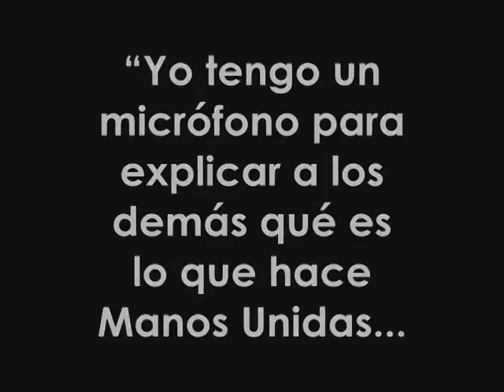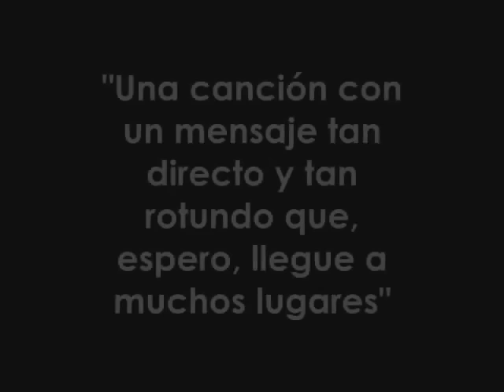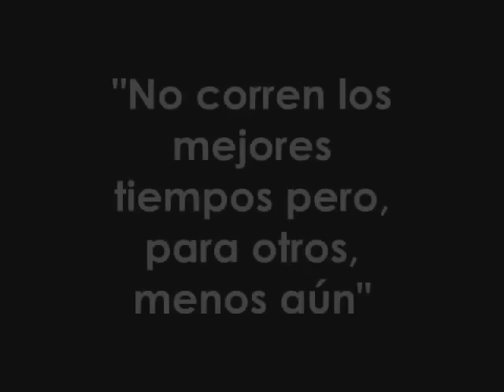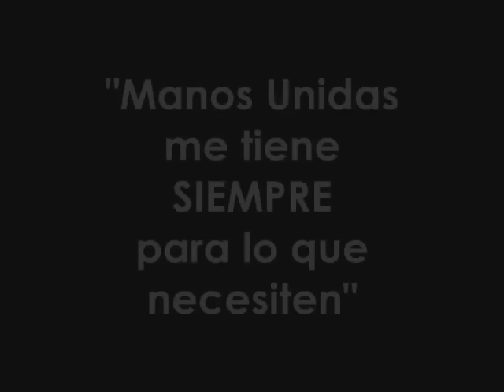Rosa López Manos Unidas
Rosa López ha incluido en su último disco la canción "Manos Unidas". Es un homenaje y reconocimiento de Rosa López al trabajo que realiza Manos Unidas desde 1960 en los países más pobres del mundo. Muchas gracias, Rosa López.

Rosa María López Cortés, conocida como Rosa López, es una cantante pop española que se ha consolidado como una de las grandes.

Rosa López saltó a la fama en 2001 por formar parte de los dieciséis concursantes de la primera edición de Operación Triunfo. Rosa López ganó esta primera "Operación Triunfo" gracias a su registro vocal y su empatía con la audiencia.

Rosa López canta en su nuevo disco lo que ha querido cantar, interpretaciones con gran voz y con sentimiento. Coincidiendo con el lanzamiento del nuevo disco, Rosa López nos ofrece además un cambio de imagen espectacular.

Desde Manos Unidas queremos agradecer especialmente la implicación solidaria de Rosa López al reconocer el trabajo de nuestra ONG de una forma tan destacada y especial: incluyendo la canción Manos Unidas en su último disco.

Pero la implicación de Rosa López no se queda ahí. Rosa López visitó Manos Unidas y se hizo fotos con todos los voluntarios que son sus fans y seguidores.

Rosa López se ha ofrecido también a cantar la canción "Manos Unidas" en la gala final del concurso de clipmetrajes "Tu punto de vista puede cambiar el mundo" Esta fiesta de los clipmetrajes solidarios sobre la pobreza se celebra el próximo sábado 11 de mayo de 2013 a las 12 horas en Madrid.

¿Te gusta la canción "Manos Unidas" de Rosa López?